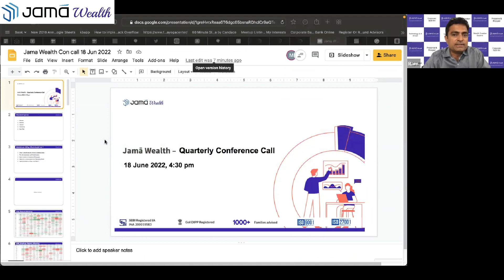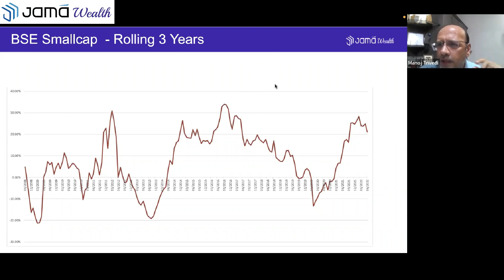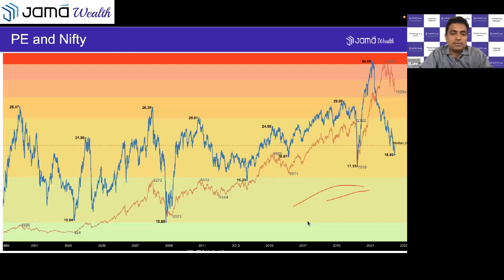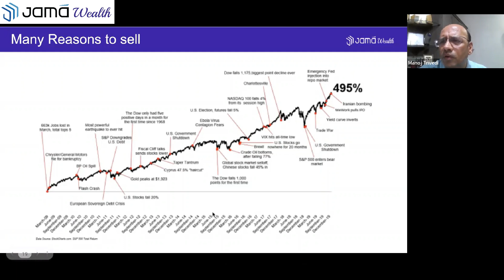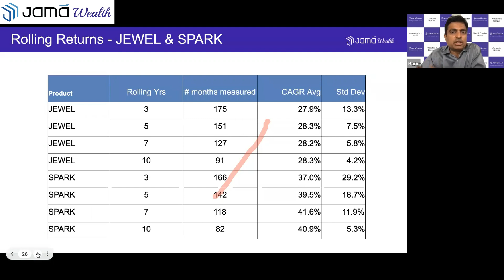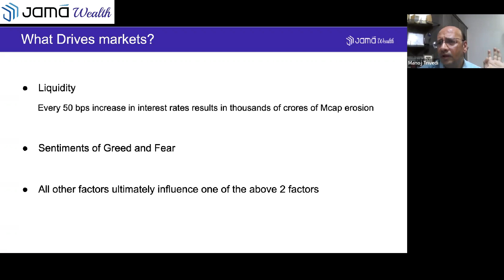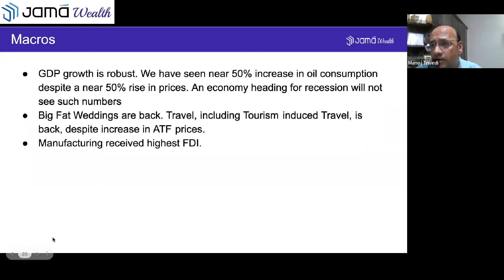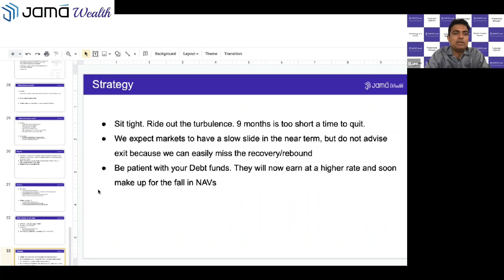Quarterly Con Call on Equity Markets - June 2022 | Best Investment Advisors In India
Jama Wealth Equity Investment Advisory - Quarterly Con Call | Investment Analysis and Portfolio Management Services

Jamā Wealth Equity Advisory follows a simple Investment Philosophy called Roots & Wings. A team of industry experts having 30+ years of experience in advisory  & research carefully selects stock portfolios. They are aided by machine learning algorithms and operate with a transparent model without any hidden brokerages or commissions.

Our Vision:
To be India's most trusted and client-centric wealth advisory, helping people achieve financial independence & financial well-being, grow & preserve wealth.

Our Mission:
Enable better investing advised by industry experts & unbiased research powered by machine learning algorithms, operating on a transparent & fee-based model free of hidden costs.

Jamā Wealth Equity Investment Advisory